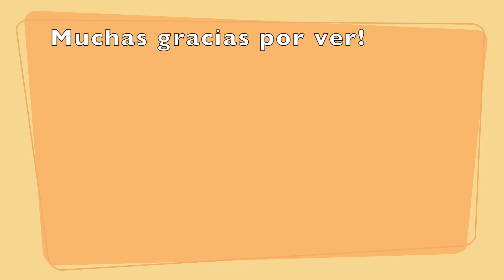CANASTA MENSUAL DE MAQUILLAJE/ PRODUCTOS ABANDONADOS!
Mis bellas

Aqui les dejo mis productos que estaré usando este mes, para sacarles provecho!

Productos mencionados:
Lorac paparazzi eyes palette
Estee Lauder two in one eyeshadow wet/dry formula
Estee Lauder Bronze Goddess soft shimmer bronzer
Bissu 02 Iluminador
Kiko tri-bal soul baked blush 03 wild mauve
Nars orgasm blush
Sephora crayon jumbo12H waterproof
Bourjois Air mat undetectable matte finish 05/ golden beige
urban decay Ammo eyeshadow palette

si lesiste la cajita de información, muchas gracias!  :)